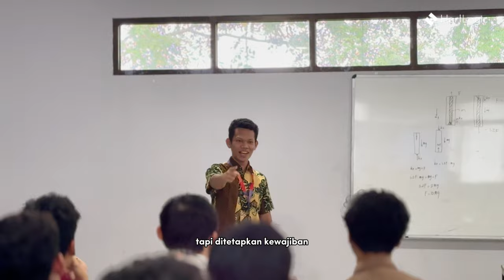50 SISWA SMA TER "PINTAR" SE INDONESIA!!! Bimbingan BIM BEASISWA INDONESIA MAJU TAMAN SCIENCE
HartLogic Enterprise membantu Bern untuk memproduksi konten ini.

Dalam video ini, saya berkesempatan luar biasa untuk bertemu dan berkenalan dengan 50 siswa SMA terpintar dari seluruh Indonesia yang berhasil meraih Beasiswa Indonesia Maju (BIM)! 🎓✨ Mereka adalah generasi muda yang akan membawa perubahan besar bagi bangsa Indonesia! 🇮🇩

Selama pertemuan ini, kami berbagi cerita inspiratif, mimpi besar, dan harapan untuk masa depan. Tak hanya itu, ada juga momen-momen seru dan penuh semangat yang pasti akan menginspirasi kalian semua!

00:00 Opening

🤹 TENTANG (ABOUT) BFLOG

▼ DI DALAM LAYAR (INFRAME):
- Ni Kadek Devina Sarita Dewi
- Ni Putu Ary Aveani Sevita Rati
- Faatin Noor Chervira
- Annasa Awwal Afdolu
- Muhammad Fasya Hermawan
- Nai'lah Safa Az-Zahra
- Ni Made Chandra Sriwijaya Putri
- Dafa Aziz Firmansyah
-  Langit Elora Prahersiwi

{PUBLISHED EXACT DATE}

Namun, jika ingin mengirimkan list pertanyaan terkait video, langsung saja di kolom komentar. Saya akan berusaha untuk membalas seluruh pesan, namun terkadang waktu sangat terbatas untuk merespon dengan cepat.